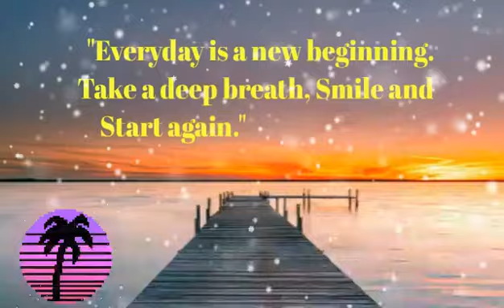Anonas fruit from our backyard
picking anonas fruit from our backyard, so yummy and healthy fruits.